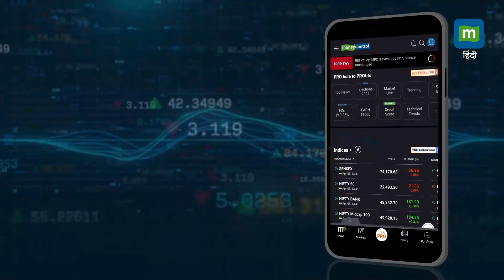LokSabha Elections 2024: 'भाषा बदल गई है, ये भाषा हारने वालों की होती है' II Akhilesh Yadav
LokSabhaElections2024: 'भाजपा की ओर से जो रुझान आ रहे हैं वे हार के रुझान हैं। जो लोग 400 पार कह रहे थे आज पिछड़ा, दलित, आदिवासियों की बात कह रहे हैं'। अखिलेश यादव का बीजेपी पर तंज।

Source: ANI